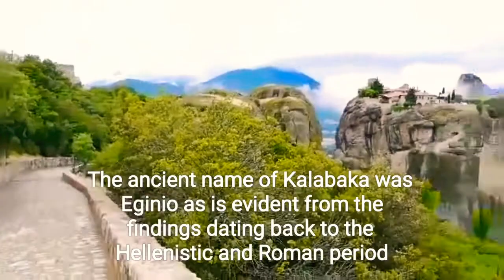Kalabaka, (Kalambaka) Greece 🇬🇷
Kalabaka is a town and seat of the municipality of Meteora in the Trikala regional unit, part of Thessaly in Greece. The population was 12,000 at the 2011 census, of which 8,330 in the town proper. The Meteora monasteries are located near the town.